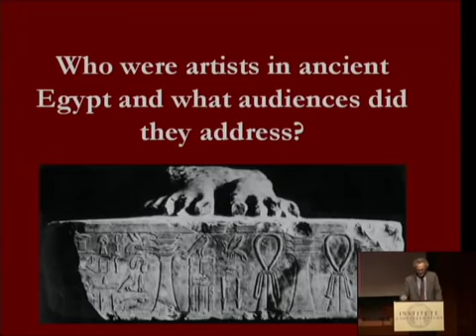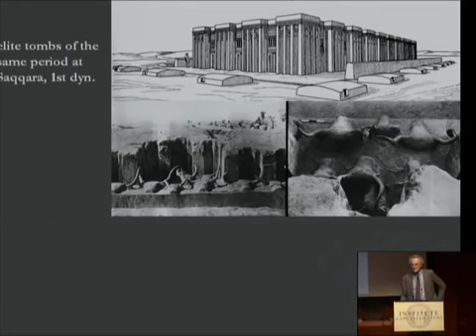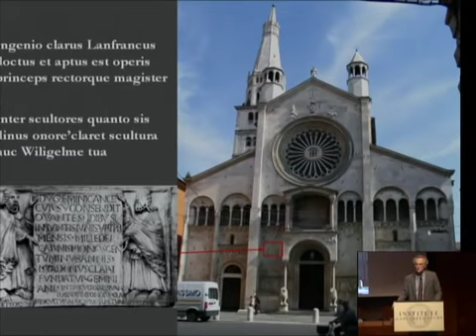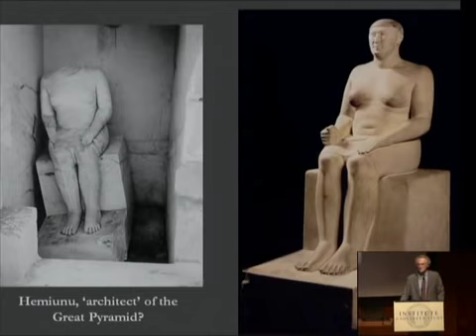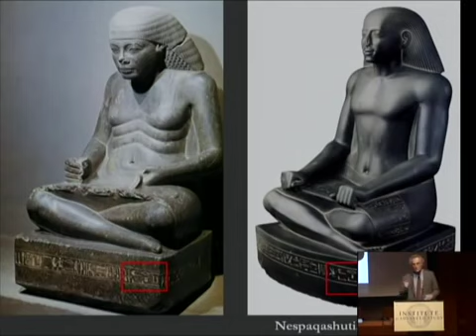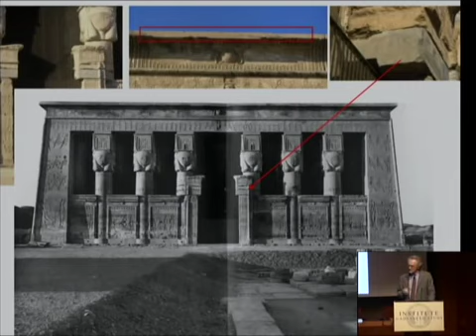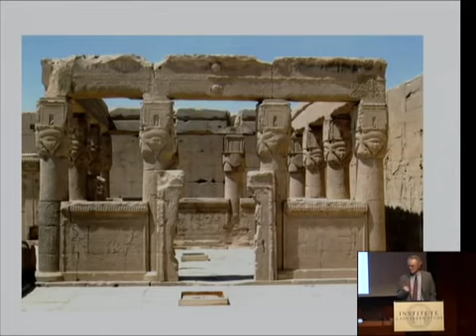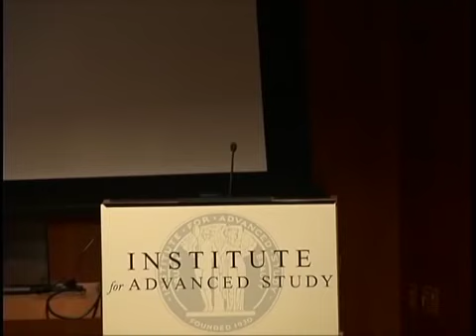arcs and techs in Egypt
Let's let someone else do the talking?
Right or wrong, we always allow others to light our path.
A sign of a true leader is one that allows others to take the lead.
This man obviously holds some knowledge and
we need knowledge, to gain wisdom.
We may add hear to listen and there are things in between the lines also.
It's long and we need to pay attention so, we may need to split it up
like we do with words lol right?
Stay Grounded.